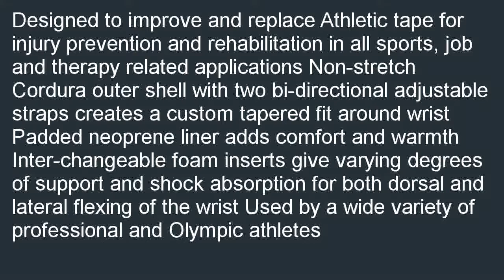Skids Wrist Wrap Supports Large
Check best price and review at  B000K9YF7A/? Best price for Skids Wrist Wrap Supports, Large. Best Sellers for: Skids Wrist Wrap Supports, Large.